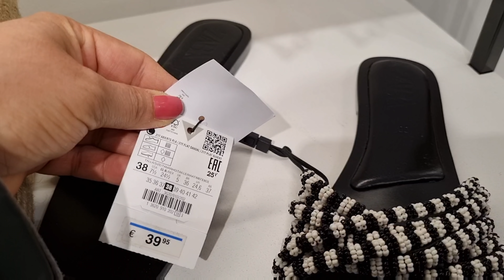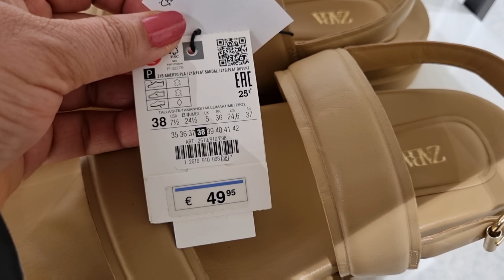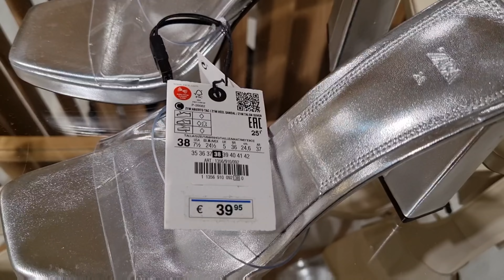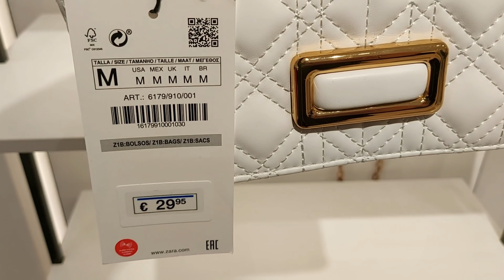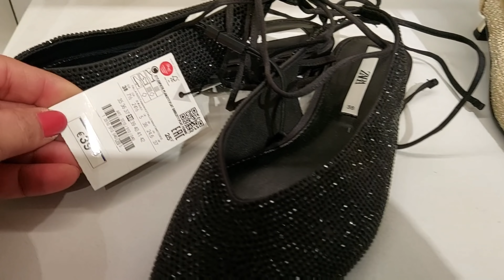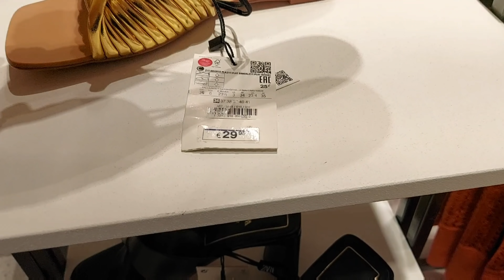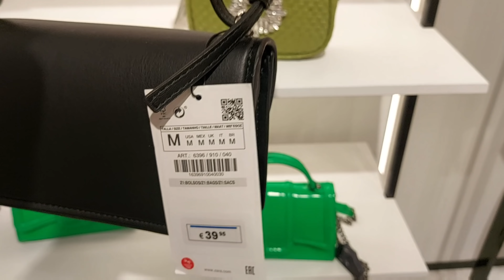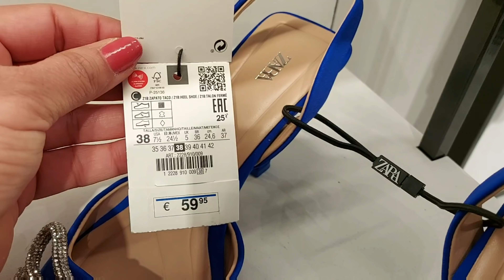ZARA BAGS & SHOES NEW COLLECTION / APRIL 2022